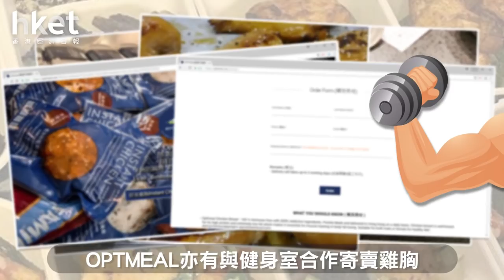堅信香港人撐香港人 80後健身教練：自設廠房賣香港製造雞胸（2019年6月6日）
【香港經濟日報】不少人都會做健身減肥，成效不顯著有可能是飲食出問題？從事健身行業10年的Jason Leung發現，若能控制好每日所攝取卡路里，就能有效達到修身效果。因此，Jason就成立了OPTMEAL，從飲食方面幫助客人修身，早期以售賣健康餐為主，創業資金約為30萬港元，近期更推出即食雞胸，方便健身人士食用。……（更多內容：